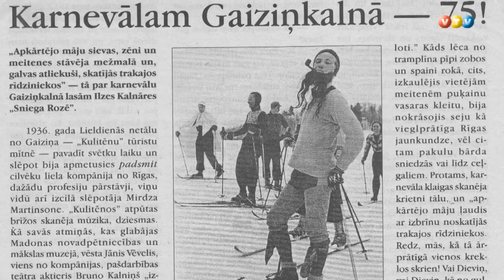Gaiziņa karnevālam 80